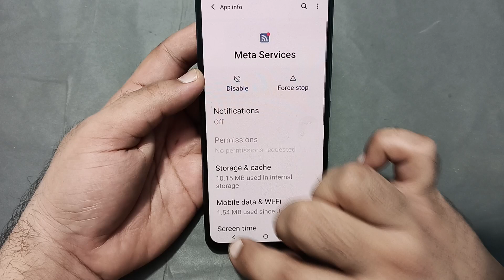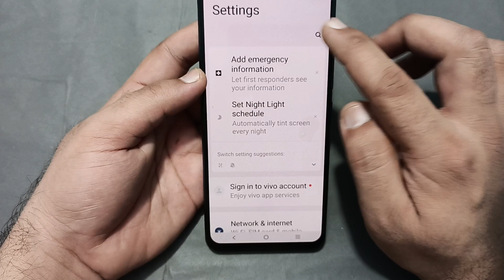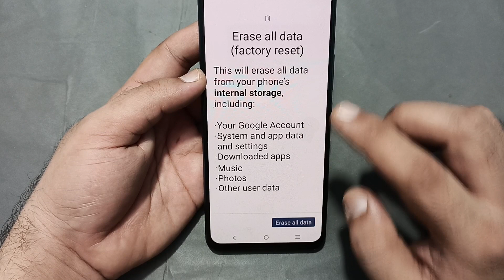Wi Fi connected but no internet access Vivo t3x, Wi Fi connect hone per bhi internet nahin chal raha